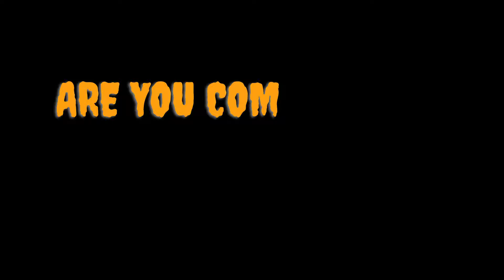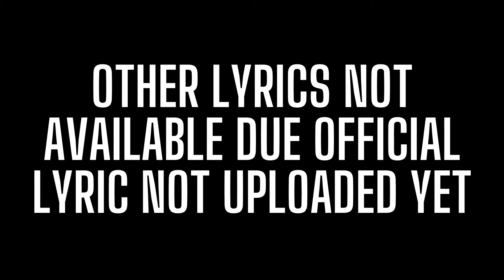ADHIAMBO - BAHATI & PRINCE INDAH (Official lyric Video)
Bahati ft Prince Indah - Adhiambo(Official Video)

©️ If any producer or label has an issue with this song or picture, please get in contact with us through and we will delete it immediately. @bahatikenya